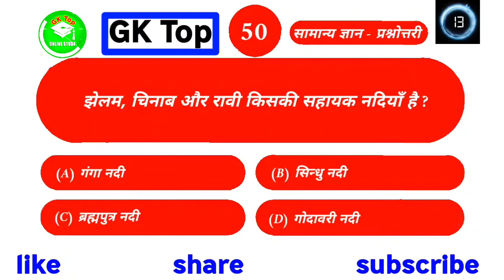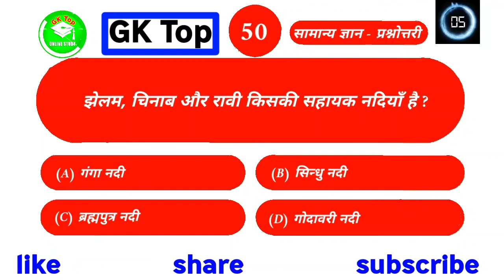भारत की प्रमुख नदिया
भारतीय भूगोल|  भारतीय भूगोल नोट्स |  भारतीय भूगोल एमसीक्यू |  भारतीय भूगोल वस्तुनिष्ठ प्रश्न |  प्रतियोगी परीक्षाओं के लिए भारतीय भूगोल प्रश्नोत्तरी |  भारतीय भूगोल सामान्य ज्ञान प्रश्न उत्तर |  यूपीएससी के लिए भारतीय भूगोल |  भारत का भौतिक भूगोल |  भूगोल सभी महत्वपूर्ण प्रश्न गणित खरीदें क्रेजीजीकेट्रिक द्वारा डिस्काउंट पर पूरा वीडियो कोर्स

indian geography| indian geography notes | indian geography mcq | indian geography objective questions | indian geography quiz for competitive exams | indian geography general knowledge questions answers | indian geography for u

भारत के प्रमुख चैनल, मानक तिथि रेखा, प्रमुख चैनल, नितिन सर द्वारा, भारतीय भू, भुगोल प्रमुखपर्वत, भारत का क्षेत्रपाल, भारत का प्रमुख पर्वत शेरनिया, भारत भुगोल, भारतीय भूगोल, नितिन सर द्वारा भूगोल, नितिन सर

bharat k pramukh channel, manak tithi rekha, pramukh channel, by nitin sir,indian geo, bhugol pramukhparvat, bharat ka kshetrpal, bharat ki pramukh parvat shern

भारत का विस्तार भारत और कर्क रेखा मानक समय प्रमुख राज्यों में तटों के नाम प्रादेशिक समुद्री सीमा आर्थिक क्षेत्र भारत की स्थलीय अन्तर्राष्ट्रीय सीमा भारत के महत्वपूर्ण चैनल देश तथा उनसे संबंधित सीमा रेखाएं भारत के पर्वत एवं पहाड़ियाँ

भारतीय भूगोल महत्वपूर्ण प्रश्न भारत का आकार और स्थान mcq mcq भारत का आकार और स्थान भारत का आकार और स्थान mcqs भारत का आकार और स्थान mcqs भारत का आकार और स्थान प्रश्न उत्तर भारत का आकार और स्थान mcq प्रश्न भारत का आकार और स्थान सबसे महत्वपूर्ण प्रश्न भारत के आकार और स्थान का mcq  एमसीक्यू आकार और स्थान भारतीय भूगोल विषयवार महत्वपूर्ण प्रश्न रीत भूगोल भारत की स्थिति और विस्तार प्रश्न उत्तर

भारत की स्थिति , सीमा और विस्तार 2 | Indian Geography By Bishal Sir | भारत का भूगोल | भारत की समुद्री सीमा | प्रादेशिक समुद्री सीमा | अविच्छिन मण्डल | अनन्य आर्थिक क्षेत्र | भारत की तटरेखा | भारत की जलीय सीमा | भारत की खाड़ियां और चैनल्स | For All Competition like SSC , UPSC , UPSSC , NDA , BANK , RLY , AIRFORCE , CDS , CPF etc. 00:00 Intro 02:02 भारत की प्राकृतिक तथा कृत्रिम सीमाएँ 04:02 भारत की प्रमुख सीमा रेखाएँ 06:51 भारत की समुद्री सीमा को छूने वाले राज्य और केंद्र शासित प्रदेश 09:02 भारत की तटरेखा 11:12 भारत की समुद्री सीमाएं 12 , 24 और 200 Nautical Mile 18:29 मन्नार की खाड़ी / पाक जलसन्धि / राम सेतु 21:13 कच्छ की खाड़ी / खम्भात की खाड़ी 22 : 049 ° और 8 ° चैनल 24:14 कोको , सो

India's position, extent and extent 2 |  Indian Geography By Bishal Sir |  Geography of India |  India's maritime boundary.  Territorial Maritime Boundary |  unbroken circle.  Exclusive Economic Zone |  Coastline of India |  India's water range  Gulf and Channels of India |  For All Competition like SSC , UPSC , UPSSC Territories Touching India's Maritime Border 09:02 Coastline of India 11:12 Maritime Boundaries of India 12  , 24 and 200 Nautical Mile 18:29 Gulf of Mannar / Palk Strait / Ram Setu 21:13 Gulf of Kutch / Gulf of Khambhat 22 : 049 ° and 8 ° Channels 24:14 Coco, Sombrero, Great and 10 ° Channel / Duncan  strait

Queries Solved : 1. Location, extent and extent of India 2. Location and extent after coming to India 3. Geographical location of India 4. Boundary of India 5. Physical geography of India 6. Indian geography detailed 7. Geography of India 8. psc geography  9. cgpsc 10. mpsc geography 11. nda geography 12. upsc geography 13. ssc geography 14. indian boundaries for ssc 15. indian water boundaries for ssc 16. indian geography 17. physical features of india 18. geography for ssc 19. geography  in hindi 20. india gk 21. natural of India 22. artificial boundaries of India 23. major boundary lines of India 24. Radcliffe line 25. McMahon line 26. Durand line 27. 24th parallel line 28. touching the maritime boundary of India  9 States 29. 4 Union Territories Touching India's Maritime Border

30. भारत की तटरेखा 31. काठियावाड़ / सौराष्ट्र तट 32. कोंकण तट 33. कन्नड़ तट 34. मालाबार तट 35. कोरोमंडल तट 36. उत्तरी सरकार तट 37. उत्कल तट 38. बंगाल तट 39. भारत की समुद्री सीमाएं 40. प्रादेशिक समुद्री सीमा ( Territorial Sea ) 41. अविच्छिन मण्डल ( Contiguous Zone ) 42. अनन्य आर्थिक क्षेत्र ( Exclusive Economic Zone - EEZ ) - 43. 12,24 और 200 Nautical Mile 44. भारत की खाड़ियां और चैनल्स 45. मन्नार की खाड़ी 46. पाक जलसन्धि 47. राम सेतु 48. कच्छ की खाड़ी 49. खम्भात की खाड़ी 50.9 ° चैनल 51.8 ° चैनल 52. कोको चैनल 53. सोम्ब्रेरो चैनल 54. ग्रेट चैनल 55.10 ° चैनल 56. डंकन जलसंधि
Queries Solved : 1. भारत की स्थिति , सीमा और विस्तार 2. भारत आकर स्थिति और विस्तार 3. भारत की भौगोलिक स्थिति 4. भारत की सीमा 5. भारत का भौतिक भूगोल 6. indian geography detailed 7. भारत का भूगोल 8. psc geography 9. cgpsc 10. mpsc geography 11. nda geography 12. upsc geography 13. ssc geography 14. indian boundaries for ssc 15. indian water boundaries for ssc 16. indian geography 17. physical features of india 18. geography for ssc 19. geography in hindi 20. india gk 21. भारत की प्राकृतिक 22. भारत की कृत्रिम सीमाएँ 23. भारत की प्रमुख सीमा रेखाएँ 24. रेडक्लिफ रेखा 25. मैकमोहन रेखा 26. डुरण्ड रेखा 27. 24 वीं समांतर रेखा 28. भारत की समुद्री सीमा को छूने वाले 9 राज्य 29. भारत की समुद्री सीमा को छूने वाले 4 केंद्र शासित प्रदेश